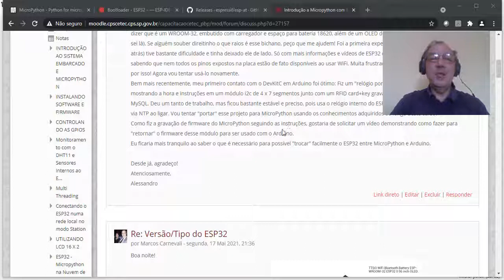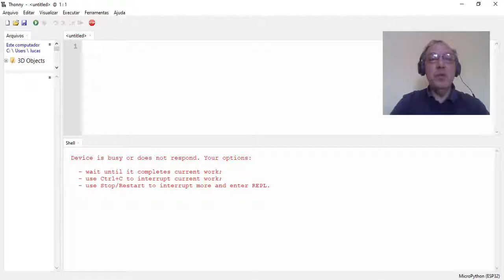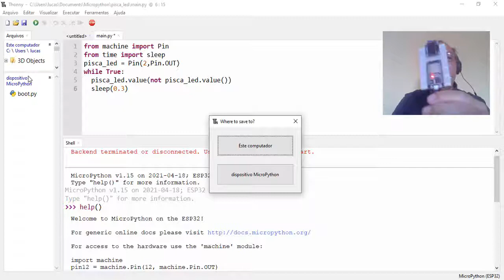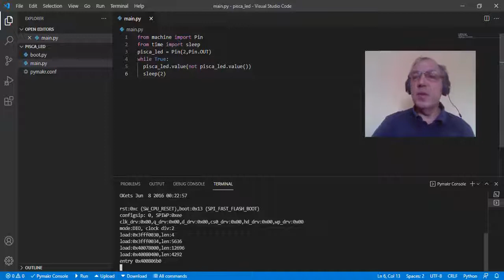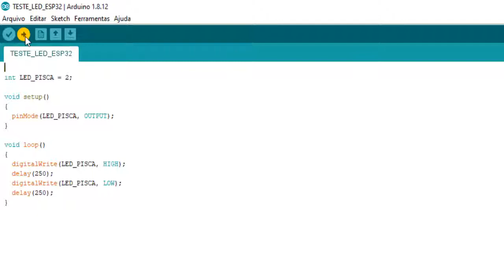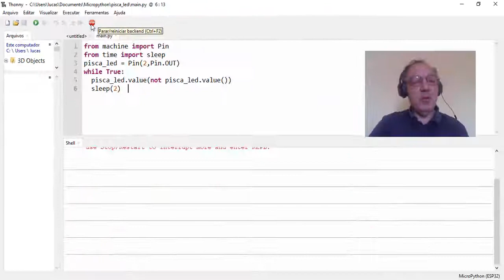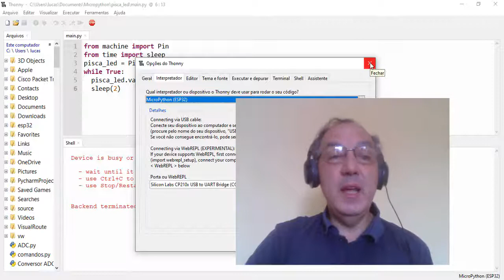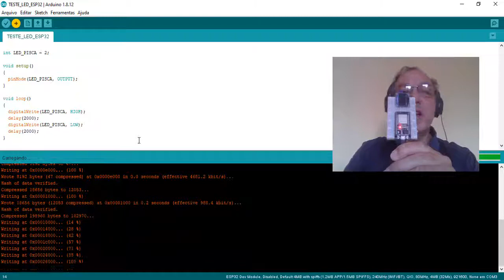Reconfigurando o ESP32 para a IDE ARDUINO - Linguagem C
Elaboramos o vídeo para atender ao colega Alessandro: como fiz a gravação de firmware do MicroPython seguindo as instruções, gostaria de solicitar um vídeo demonstrando como fazer para "retornar" o firmware desse módulo para ser usado com o Arduino.